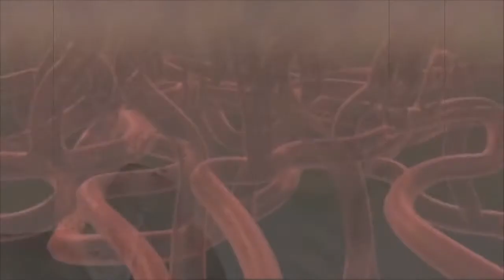Tonight With Elvis season 2 promo video